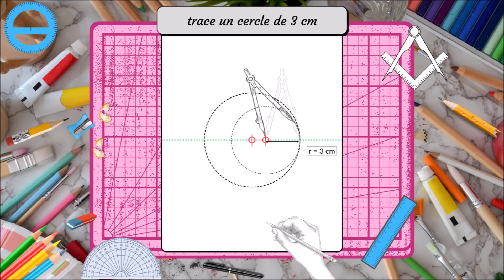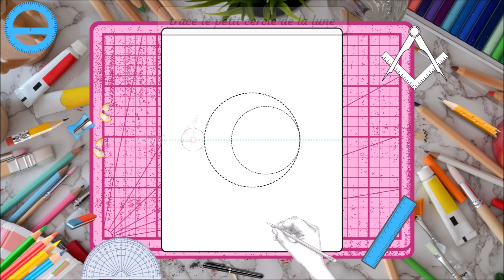🎨 Comment Dessiner un Croissant de Lune avec un Compas [TUTO Dessin au Compas 352]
Comment Dessiner un Croissant de Lune avec un Compas. Dans cette vidéo les étapes pour réaliser ce dessin au compas.

          🎁 *Temu* 🎁